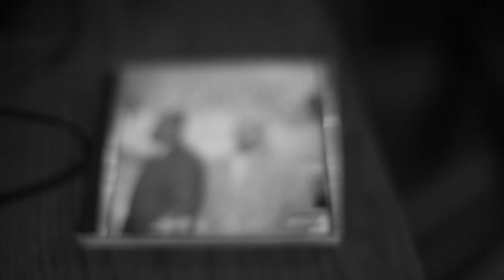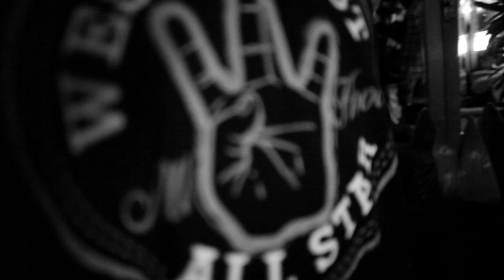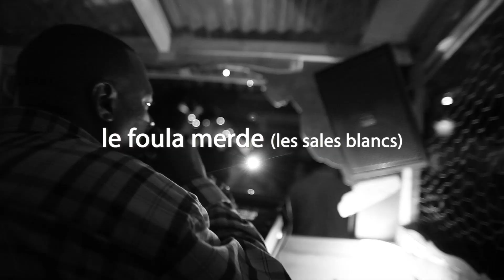Foesum "Live in Paris" HD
Foesum Live in Paris
T-Dubb And MNMsta Came from Long Beach Los Angeles & burn the stage in Paris with DJ AK.

Video By: Boz&Brown pictures.
Camera Work: Edilson Boz
Editing: Charly Brown